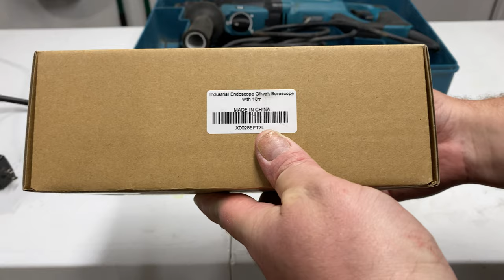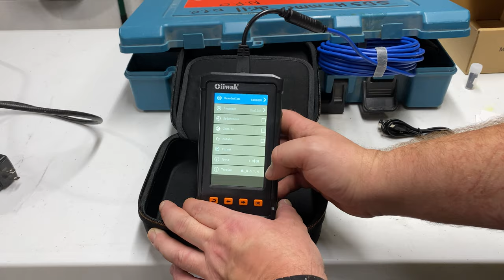Oiiwak Industrial Endoscope/borescope: See Inside Pipes And Engines Like Never Before!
Oiiwak industrial endoscope. I will test this out with plumbing issues and give you guys a long term review when I feel like it’s been put through a fair amount of real world use.

it helps the channel so thank you!